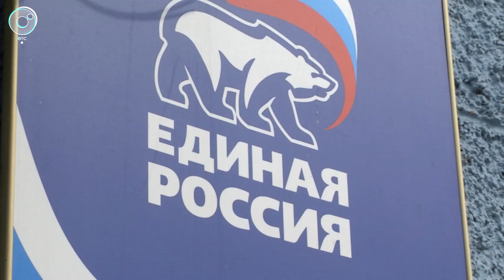В Новосибирском региональном отделении партии "Единая Россия" идёт приём документов на праймериз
Ещё три человека решили попробовать свои силы в праймериз. Действующий депутат Госдумы, учёный из Академгородка и известный актёр. "Единая Россия" проведёт предварительное голосование с 24 по 30 мая в онлайн-формате с верификацией пользователей на Госуслугах.